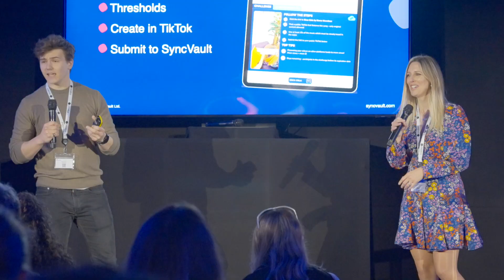bCreator Travel Show 2023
We are bCreator (formerly Blogosphere), and we bring brands and creators together through premium events.

On Wednesday 29th March, 2023, we hosted our first ever bCreator Travel Show - and this video is a snapshot of the day. We had the BEST time!

A massive thank you to all of our speakers and sponsors, who made the event possible.

If you want to find out how to join us at a bCreator event, make sure to sign up to our newsletter